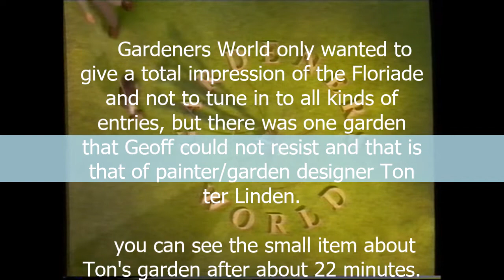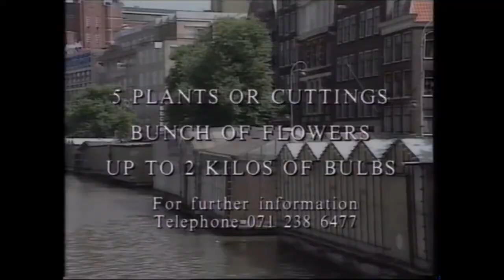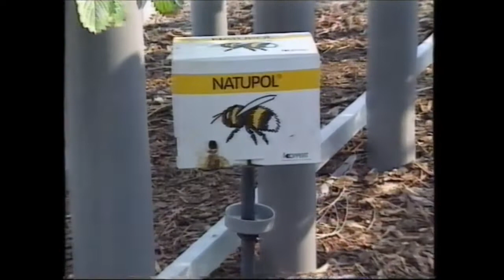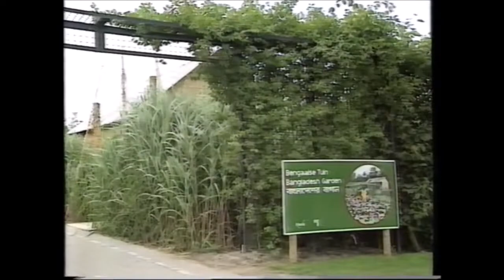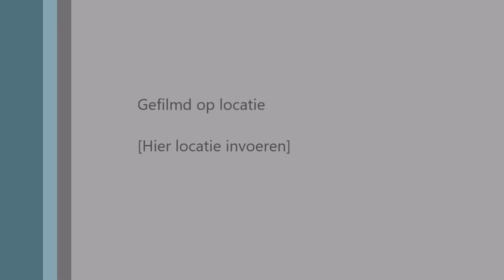Floriade 1992 Gardeners' World (with Ton ter Linden)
Floriade 1992

This program 'Gardeners'  World' was made and broadcast by the BBC in 1992. They provide a total overview of the Floriade of that time. Painter/garden designer Ton ter Linden also had a garden there. All kinds of entries would not be discussed - it was only about an overview - but there was one garden that Geoff Hamilton could not resist and that was the garden of Ter Linden. He briefly discusses this garden; you will see the short item after about 22 minutes.
(with Geoff Hamilton, Niek Roozen, Ton ter Linden and Liz Rigbey, among others)